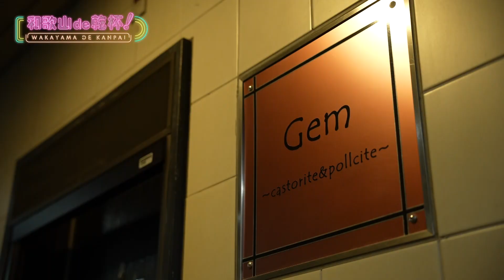和歌山de乾杯！ 第７回 スナック「Gem」前編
第７回の放送は、
和歌山市のスナック「Gem」を訪問。
ウインズ平阪さんが、Gemのひとみママとトークを繰り広げます。
明るく行動的なひとみママのお店を始めたいきさつや、思い出の曲を伺います。
今回の思い出の曲は、お店を手伝ってくれている友達に送る一曲、
kiroroのBest Friend。
ひとみママが熱唱します！